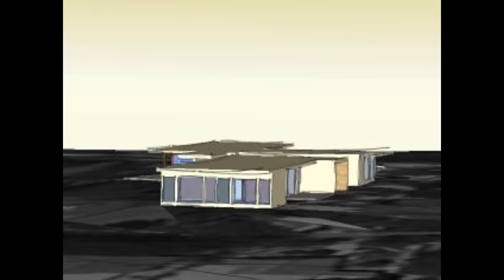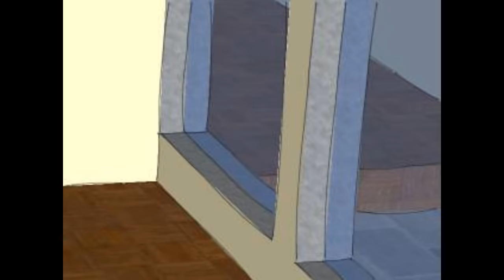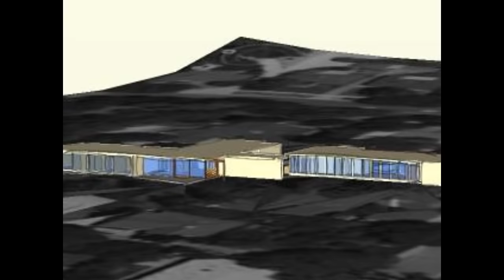Richard Neutra - Wilkins House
Casa Wilkins projectada pelo arquitecto Richard Neutra.

Morada: 528 Hermosa, South Pasadena, California.

Trabalho realizado para a cadeira Modelação Tridimensional da F.A.U.T.L..

Música de Huey "Piano" Smith - Don't you Just Know it